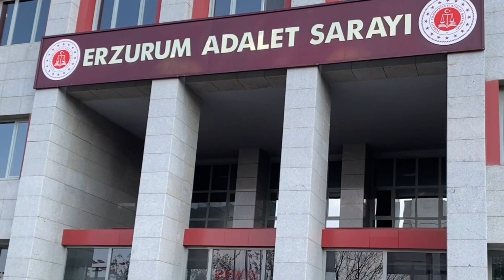ERZURUM POLİSİNDEN GÖÇMEN OPERASYONU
Erzurum polisi operasyon yaptı. 31 göçmen yakalandı, 3 insan taciri gözaltına alındıktan sonra tutuklandı. TIKLA İZLE